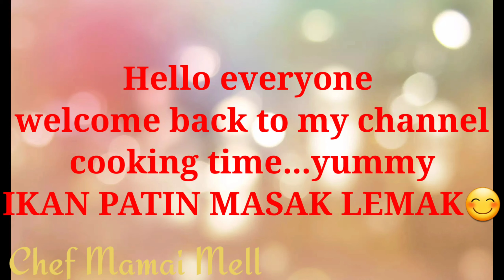IKAN PATIN MASAK LEMAK